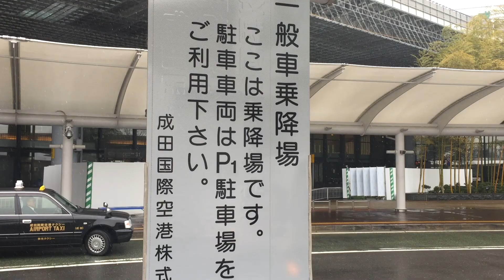Hakuba Japan 2018 Aftermovie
Hakuba Japan 2018 Aftermovie - trip van 1 t/m 11 feb naar Hakuba, Japan. Powered by Erik Zandbergen, Joeri Bakker, Erik Lute, Maarten Romelingh en Alex Lute. Camera: All, Edit: Alex Lute